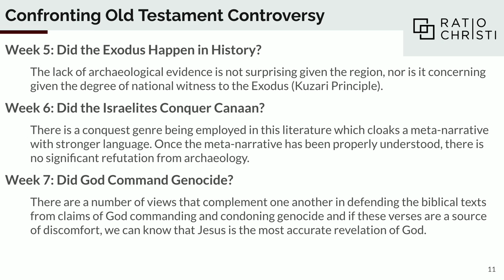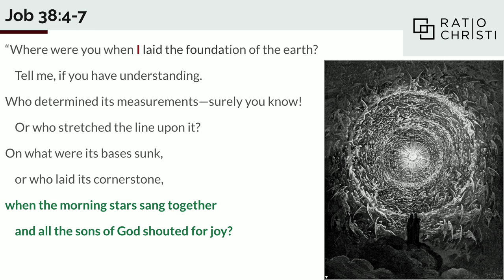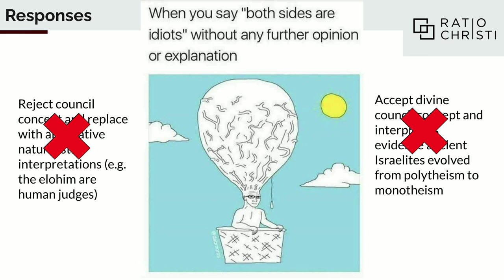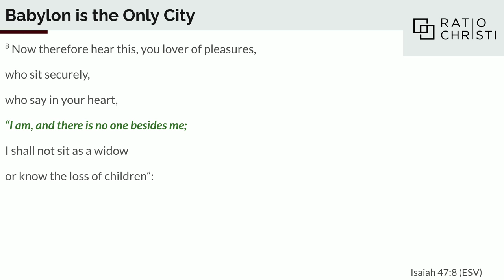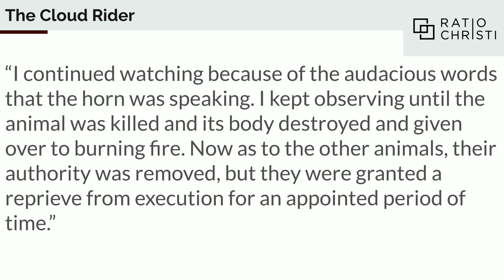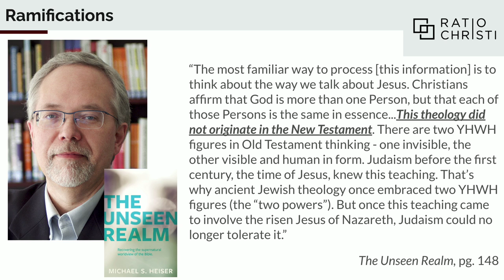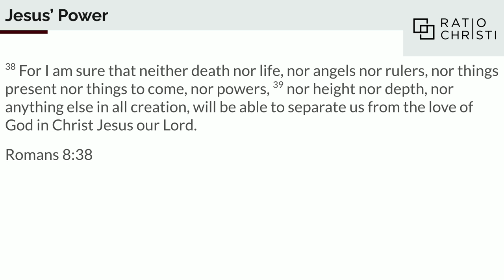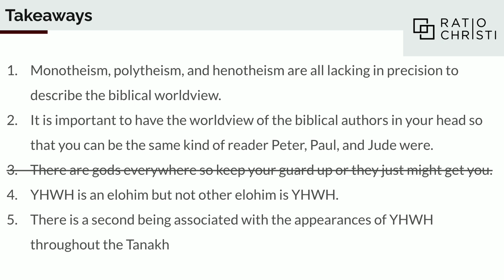OT Controversy 8: Were the Ancient Israelites Polytheists?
In this video, Sam discusses how the ancient Israelites (and their ancient near eastern neighbors) viewed God, and how these views are mentioned in the Bible.

LINKS

ABOUT

COPYRIGHT